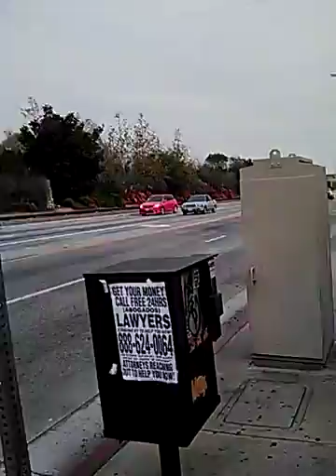INSTITUTE OF SOUTH LAND AMERICAN MUSLIMS INC.